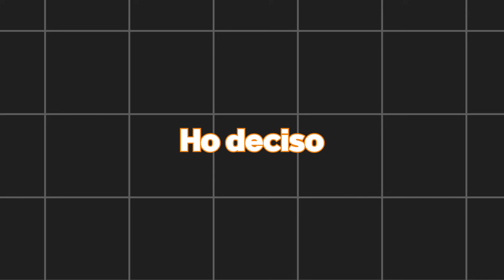Ho TROVATO la BASE SEGRETA del MIO AMICO in Minecraft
Oggi dopo che Fra è entrato in possesso di un anello magico, ho deciso di rubarglielo, cosa che mi ha portato a scoprire una sua base segreta, nella quale nascondeva quest'ultimo...

🟡 🟡SOCIAL🟡 🟡